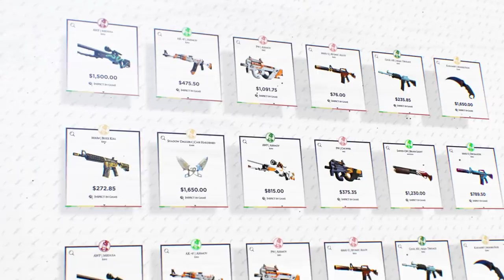S1MPLE EXPLOSE TOUT EN TOURNOI, NOUVEAU RECORD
s1mple de navi réalise un nouveau record dans l'histoire de CSGO, lors des iem Cologne 2021, analyse complète de la compétition et de ce joueur incroyable.